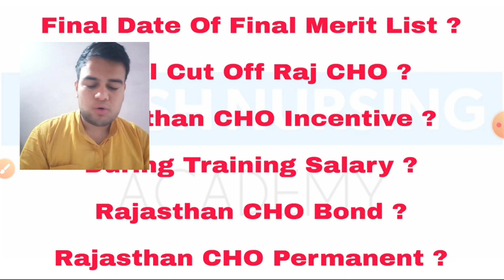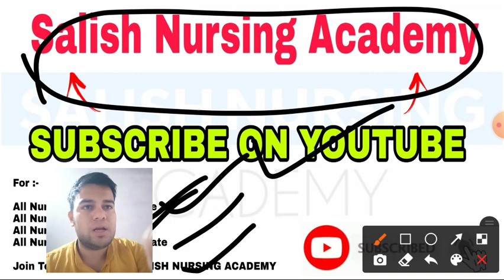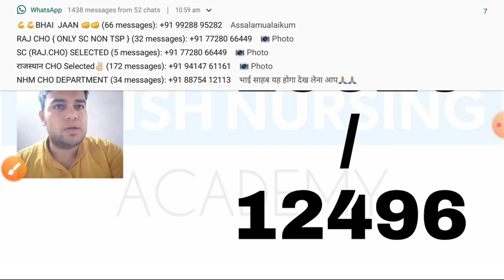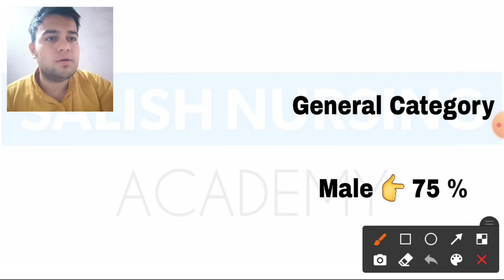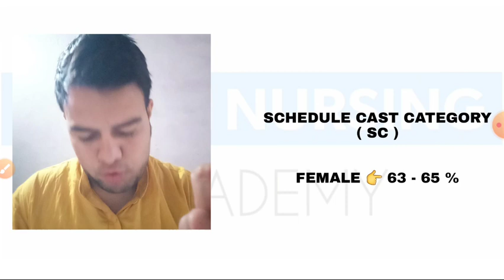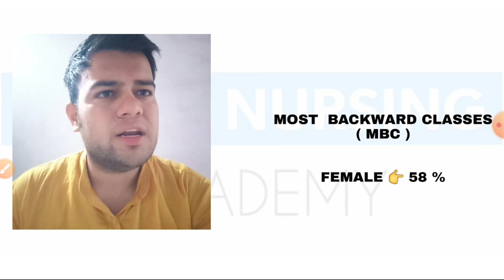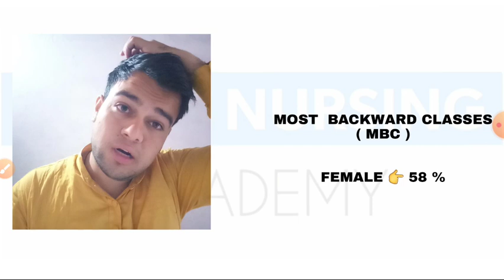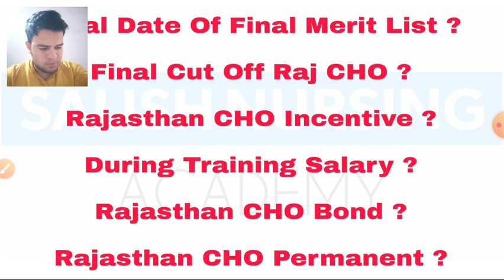RAJASTHAN CHO FINAL CUT OFF 3 जिलो के सर्वेनुसार / अब CHO हुई PARMANANT ! / सैलरी ! / INCENTIVE !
Ntsp की है ये Cutoff, Tsp की आप इससे 2 - 3% कम कर लिजिएगा